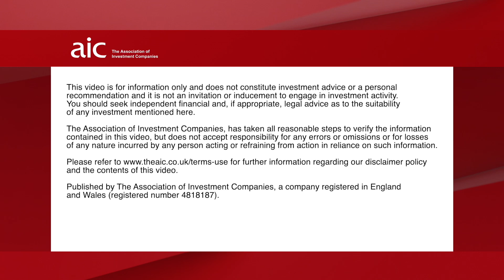Could you reflect on your performance in 2023?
New year, new beginnings: Investment company review of 2023 and outlook for 2024. Fund managers from Witan Investment Trust, Fidelity Special Values and BlackRock Frontiers reflect on their performance this year.